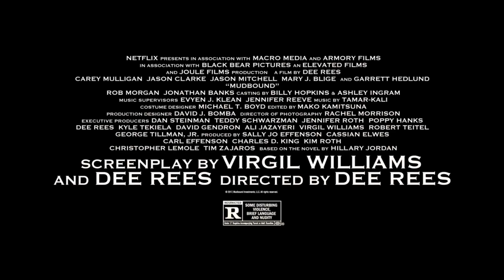Mudbound | The Women Of Mudbound [HD] | Netflix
Masterful filmmaker Dee Rees vividly captures the 1940s American South in the film Mudbound, based on the international bestselling novel by Hillary Jordan. The film, an adaptation co-written by Virgil Williams and Rees, is the timeless and timely story of two families - one black, one white - bound together by the farmland of the Mississippi Delta during the Jim Crow era. Mudbound is now streaming on Netflix.